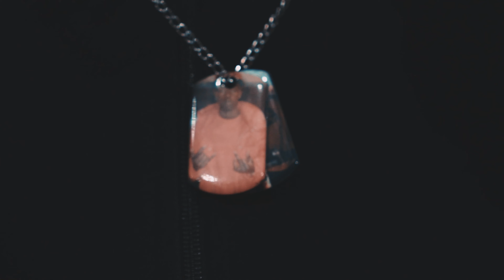YG On Da Beat - Bad Bad | Shot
YG On Da Beat - Bad Bad ( Official Video )